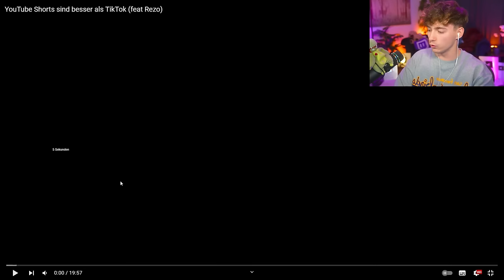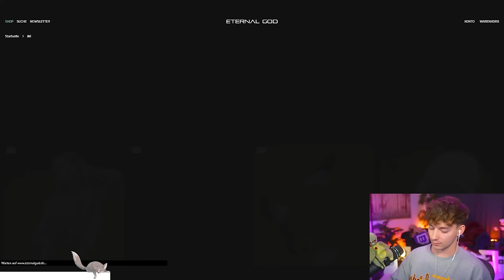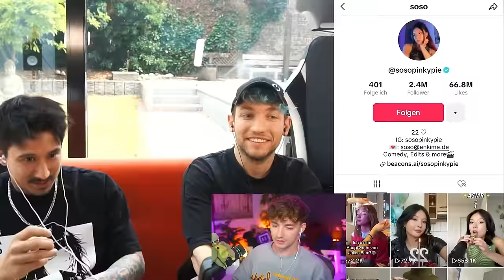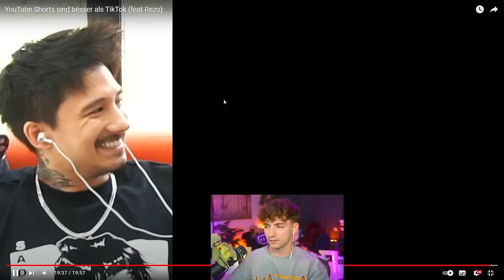Warum JU & REZO Youtube Shorts BESSER finden😳 🥵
Reaktion zu: @JUcktmichnicht